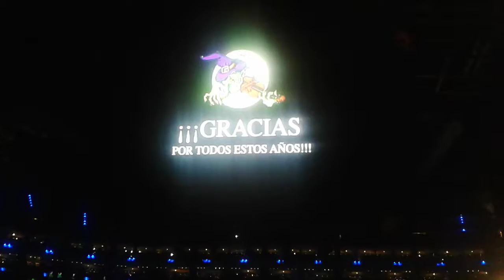Satania + El cantar de la luna obscura + Hoy toca ser feliz Mago de Oz en la Arena Ciudad de México